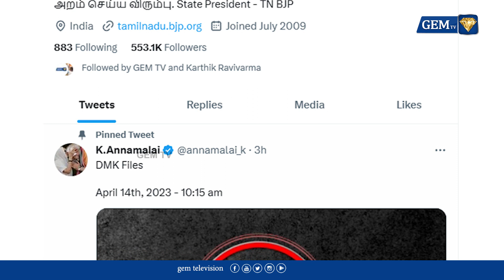DMK Files | திமுக ஊழல் பட்டியலை வெளியிடும் அண்ணாமலை | BJP Annamalai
திமுக ஊழல் பட்டியலை வெளியிடும் அண்ணாமலை
BJP Annamalai